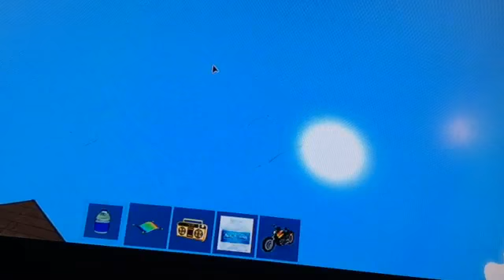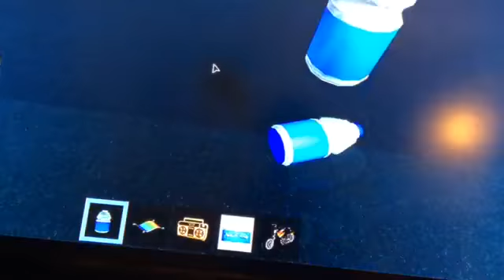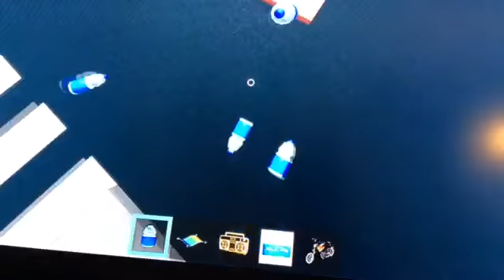ROBLOX water bottle flip !!!!!! TRICKSHOTS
Happy flipping!
Peace